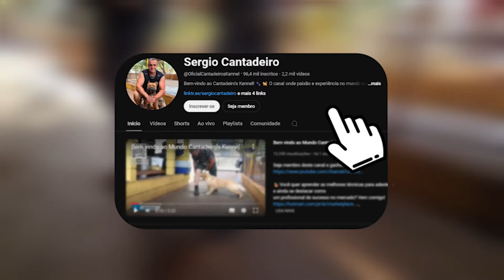BOB ROTTWEILER: AVANÇOS NO ADESTRAMENTO EM APENAS 2 SEMANAS - PARTE 1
Confira conteúdos exclusivos e torne-se parte da nossa comunidade no Cantadeiro’s Kennel! Como membro, você terá acesso a todos os nossos vídeos completos, repletos de dicas valiosas para melhorar seu relacionamento e treinamento com cães. Venha aprender com os melhores e fazer parte do mundo canino! 🐾🐕

🎓 Quer se destacar no adestramento canino?
Participe dos nossos cursos e aprenda as técnicas mais eficazes para treinar cães e transformar sua paixão em uma carreira de sucesso!

🐕‍🦺 Problemas em passear com seu cão?
Aprenda a caminhar junto de forma tranquila e sem estresse!

⚠️ Quer um cão obediente e seguro?
Trazemos resultados com métodos comprovados! Traga seu cão para treinamento de obediência, guarda e segurança em Ribeirão Preto - SP.